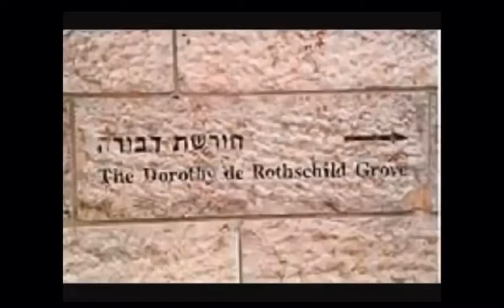Israel SupremeCourt Architecture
Symbolism. it’s everywhere.